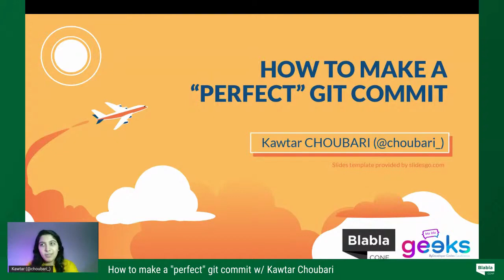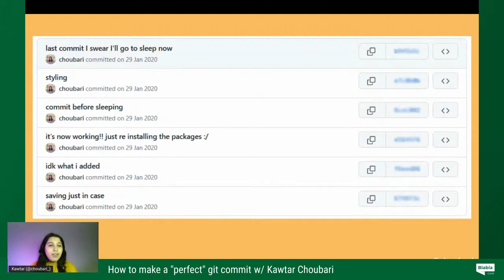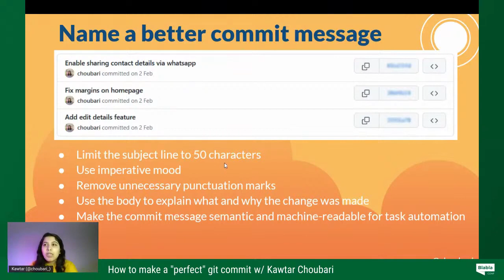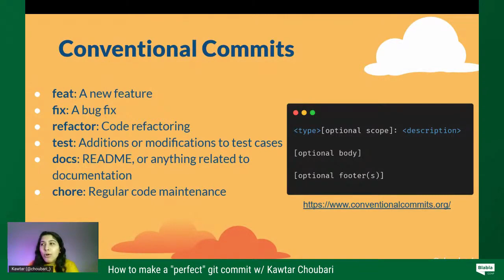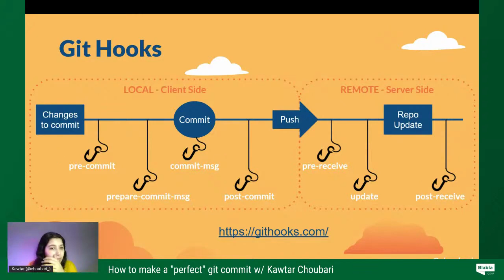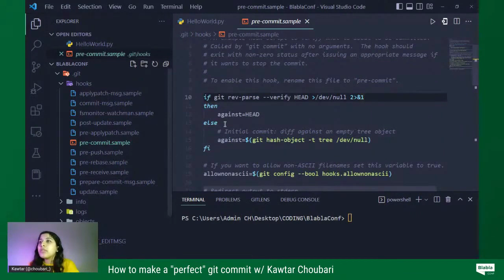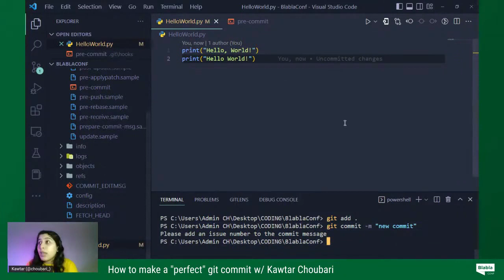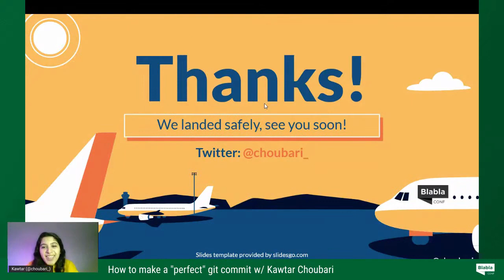How To Make A "Perfect" Git Commit by Kawtar Choubari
How To Make A "Perfect" Git Commit
Even if perfect things don't exist, chasing perfection can play an important role to create new and improve existing workflows, optimizing them to our needs and automating recurring tasks. In this session, I will share with you how to set your pre-commit workflow, create guidelines and avoid mistakes so you can have at the end a "perfect" git commit. The session is beginner friendly, it requires some prerequisites in git.

Speaker

Kawtar Choubari
Software Engineer & Content Creator

Full-Time Software Engineer with interests in front-end and mobile development.
Part-Time Content Creator & YouTuber, in a mission to create valuable content about tech and productivity.